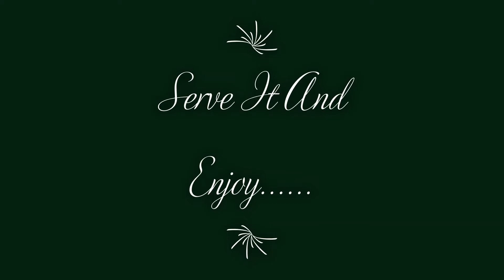White Sauce Chicken Lasagna/ Sharika Kitchen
Ingredients For Chicken Lasagna With White Sauce:
1) 12-15 Sheets of lasagna
2) Mozzarella Cheese
3) Cheddar Cheese
4) Butter
5) 1 Big Onion
6) 3 Capsicum
 7) Coriander Powder
8) Red Jalapenos (optional)
9) 1 Kg Chicken
10) 1 and1/2 All purpose Flour
11) 1 and1/2 Teaspoon Black pepper
12) 5 Teaspoon Tikka Masala
13) 2 Teaspoon Ginger Powder
Chicken Ingredients:
1) 2 and 1/2 Tablespoon Oil or Ghee
2) 1 Tablespoon Garlic Paste
White Sauce Ingredients:
1) 2 and 1/2 Teaspoon Butter
2) 2 and 1/2 Cups of Milk
3) Some Cheddar Cheese(for the flavour)